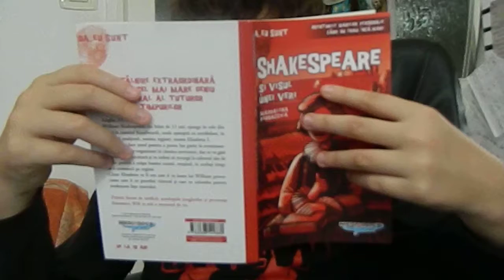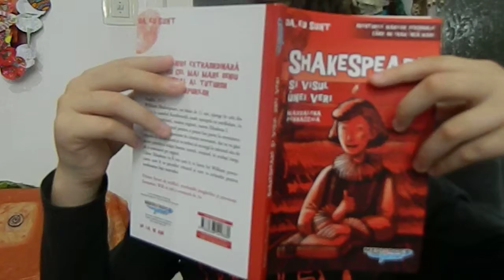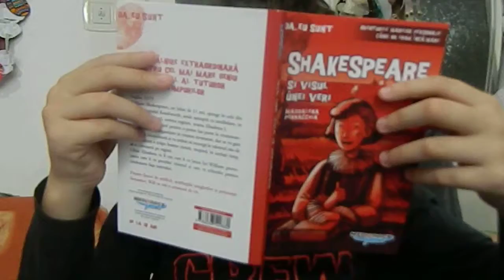Personaje „Shakespeare și visul unei veri”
Colecția „Da, eu sunt” apărută la Mediadocs junior și din care mai fac parte „Leonardo”, „Marco Polo”, „Agatha Christie”.